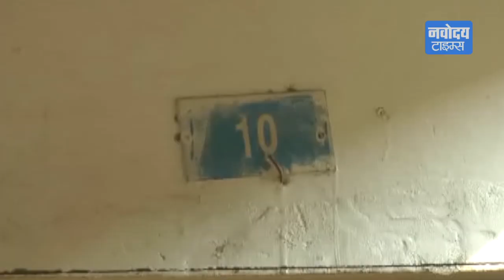मालिक था Hospital में तो चोरों ने पीछे से घर से लाखों का कैश किया गायब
दिल्ली के उस्मानपुर इलाके में जग प्रवेश चंद हॉस्पिटल के स्टाफ फ्लैटों में चोरी का मामला सामने आया है। चोर महज आधे घंटे के भीतर घऱ से 7 लाख की ज्वैलरी चोरी करके फरार हो गए। घटना के वक्त घर के मालिक, अस्पताल में ड्यूटी पर थे और घर की मेड...स्कूल से बच्चे को लेने के लिए गई थी।